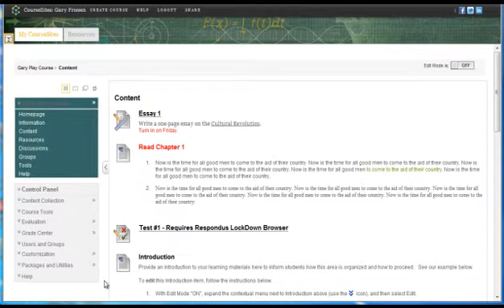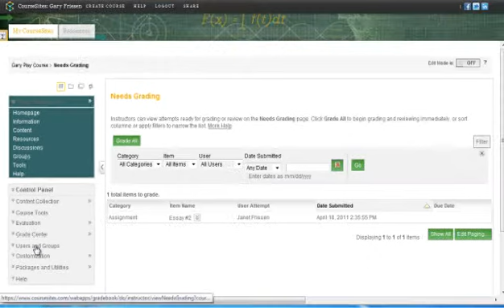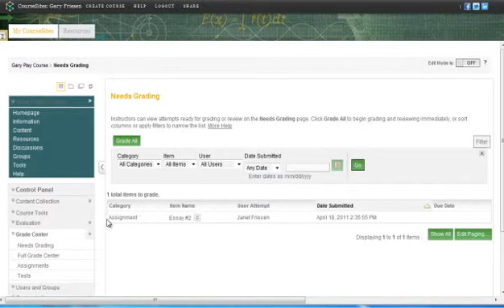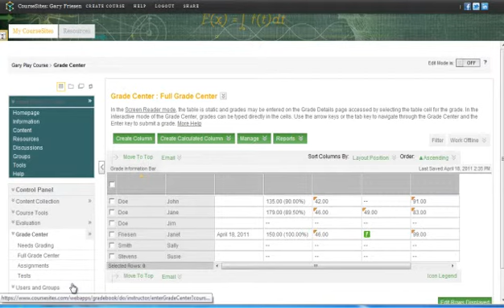Taylor University Bb 9.1 Video #2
Bb 9.1 Control Panel